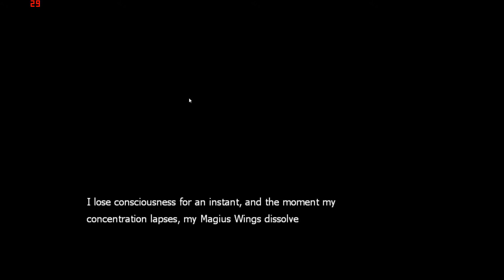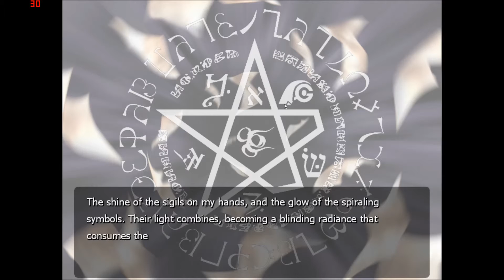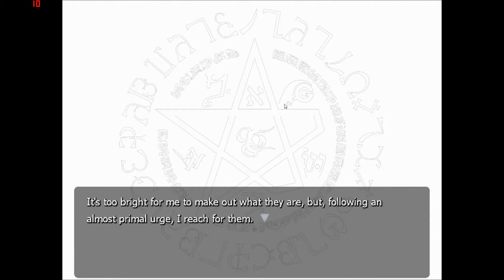Let's Play Deus Machina Demonbane Part 67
Let's Play  Deus Machina Demonbane as our battle continues.